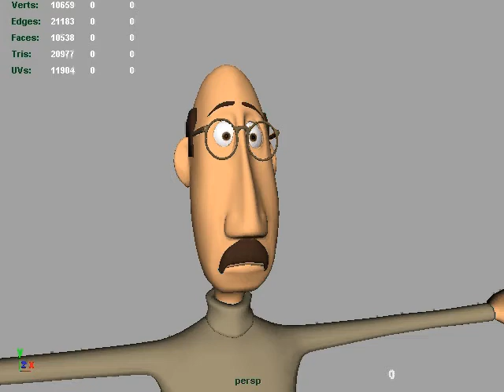11 Second Club May WIP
Lip sync is pretty much done - now on to posing.
only working in HQ for some reason...